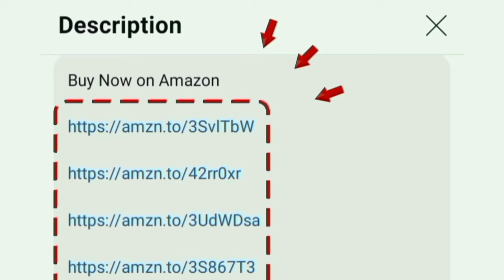Best AC 1.5 ton 5 Star in India 2024 Tamil | AC Buying Guide Tamil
1 Ton 3 Star
1 Ton 5 Star

1.5 Ton 3 Star
1.5 Ton 5 Star

2 Ton 3 Star
2 Ton 3 Star
2 Ton 5 Star

00:00 introduction
00:16 how to buy ac
02:51 which is best ac

this video contains a best air conditioner buying guide 2024 in tamil for home and hall use.
Room size- small medium large